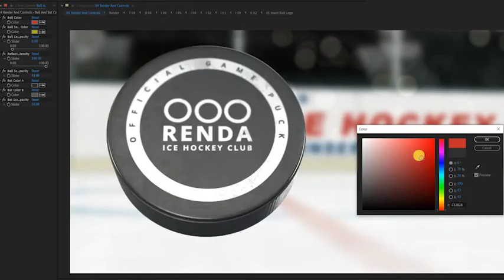Hockey Logo Animation - After Effects Projects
This is our Ice Hockey logo reveals Project. The project is editable. You can change ball colors, dirt intensity, reflection intensity, and more. All scenes are prerender and you can’t change the camera position and the time duration of the scenes.

After Effects Projects Features:
- 30 fps
- Music track of the Preview is not included. The song is called “Energetic Upbeat Rock” made by Baszz
- Puck Sound of the Preview is not included. The sound effect is called “Ice Hockey Hits” made by HollywoodEdge
- 300 Mb Project Files Folder
- 3 Mb Ice Hockey Logo (CS6).
- 002.9 Mb Tutorial.pdf